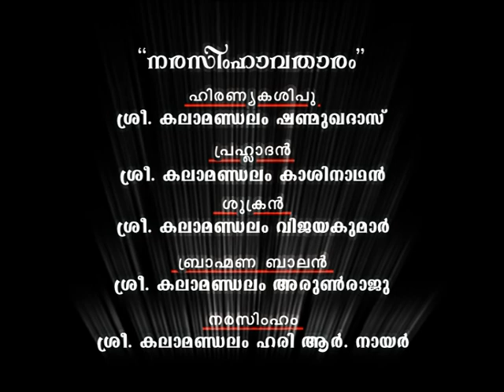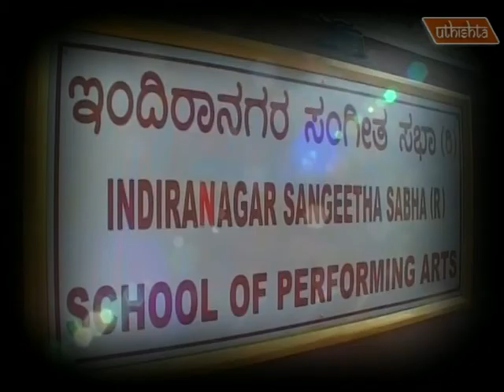Kathakali Sandhya 2012 Part 6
Plays
Nalacharitham - 4th day
Prahlada Charitham

Nalan/ Bahukan:
Padmasri Kalamandalam Gopi

Keshini:
Kalamandalam Vijayakumar

Dhamayanthi:
Margi Vijayakumar

Hirannyakasipu:
Kalamandalam Shanmukhadas

Prahladhan:
Kalamandalam Kasinadhan

Shukran:
Kalamandalam Vijayakumar